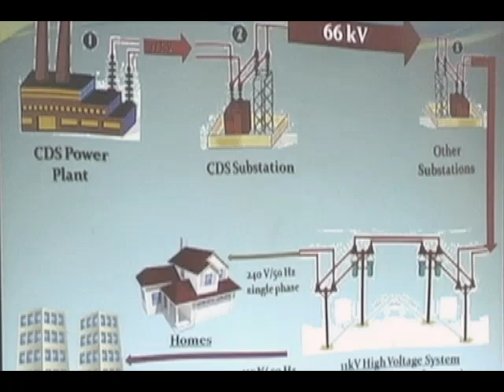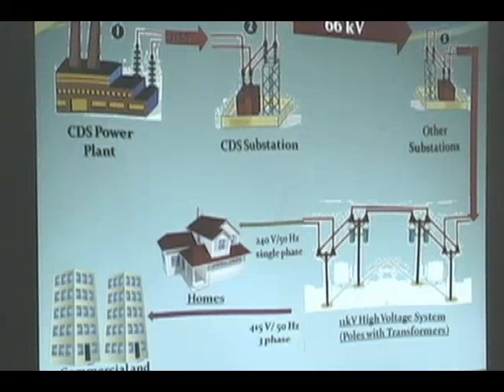All electrical engineering plans be stamped by a registered engineer.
The Association of Professional Engineers of Saint Lucia has praised a decision by the government to require that all electrical engineering plans be stamped by a registered engineer.